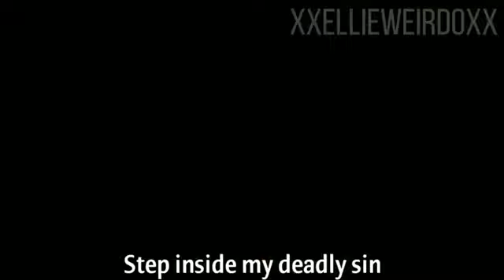We Want Out || GCMV ||Collab With FNAF GachaTubers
ngl, my part sucks 🗿💦

Intro: 0:00 - 0:09
Gl!txh Official: 0:09 - 0:39
•Winter Weeb•: 0:39 - 1:08
SILV3R: 1:08 - 1:37
xXGraceVibezXx: 1:37 - 2:06
X_.Rose._X: 2:06 - 2:35
xiiAstro : 2:35 - 3:03
XxEllieWeirdoxX: 3:03 - 3:33
BuckeryYes: 3:33 - 3:56
秋Sora: 3:56 - 4:21
Fi Meow :3: 4:21 - 4:43
Hashime: 4:43 - 5:04

Thumbnail By: 秋Sora and •Winter Weeb•
Description: Gl!txh Official
Merged The Parts Together: X.Rose.X

Apps Used:
Cute Cut Pro
Ibispaint X
Capcut
Alight motion
GachaClub